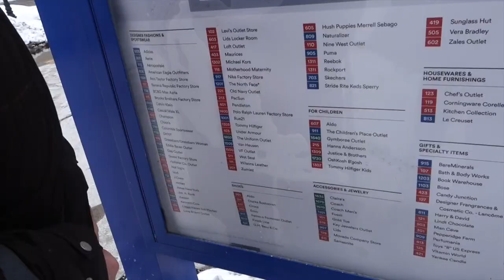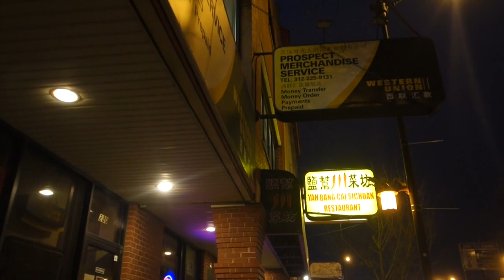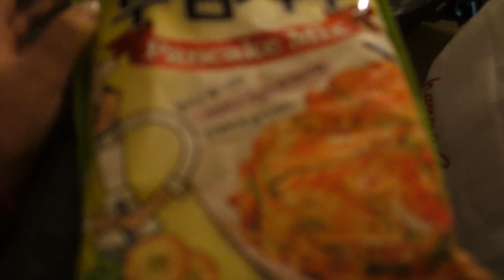DITL - Chicago w/ My Mama! 2-22-15 | Babybellykelli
Open me up and look below to find me and to see EVERYTHING!

Ello Glass Bottles

Products we use:
Filming Lights

Camera I use

Our Blender

Kya and Wyatt's carseat

Kya's bibs

Nail Polish Rack

Kya's Cloth Diapers

*Some products mentioned may have been sent to me for free for my HONEST opinion and review and SOMETIMES (very rarely) I may be compensated for it*

*All information, and video are the property of Babybellykelli, and should not be used anywhere else before permission has been approved. All thoughts and comments are just that and babybellykelli will not be held liable for actions of others. If you need advice about a serious problem, please contact a health care provider.*